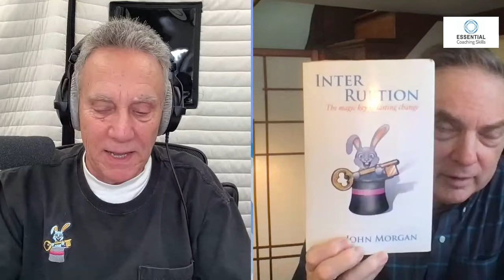Pattern Interruption with John Morgan - Ep 166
Pattern Interrupts are a vital part of both Ericksonian Hypnotherapy and Dave Dobson's "Other-Than-Conscious-Communication." In today's episode I again interview John Morgan about his book "Inter-ruption" and why this principle is so important in human change work.
And if you want to know more about him, here's a fascinating short video: